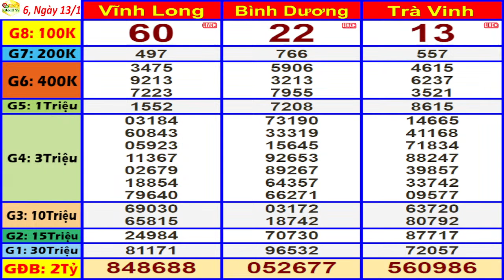xổ số MIỀN NAM hôm nay ngày 13/10/2023 (xs Vĩnh Long, xs Bình Dương, xs Trà Vinh)